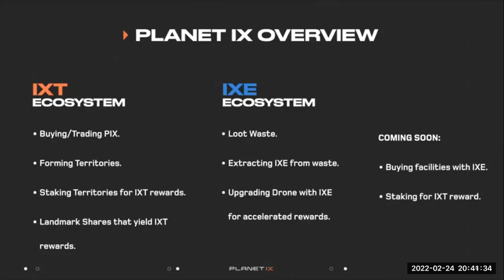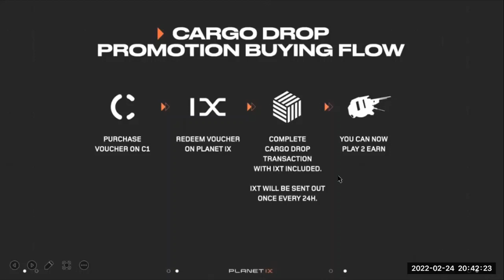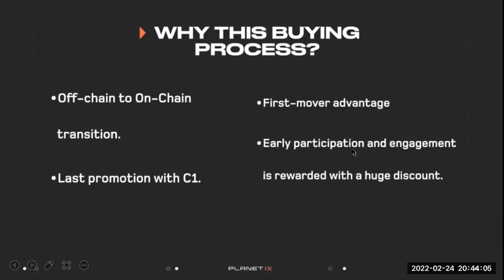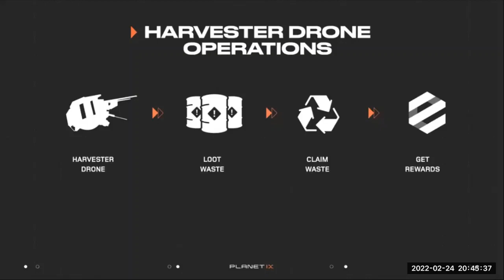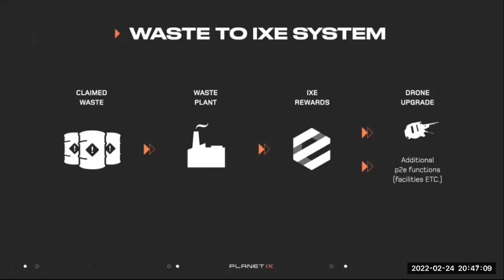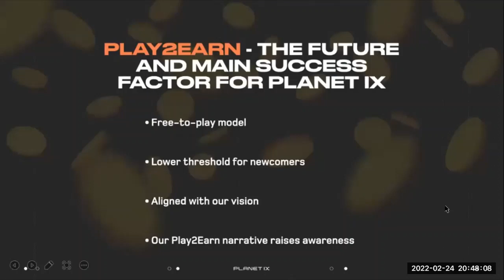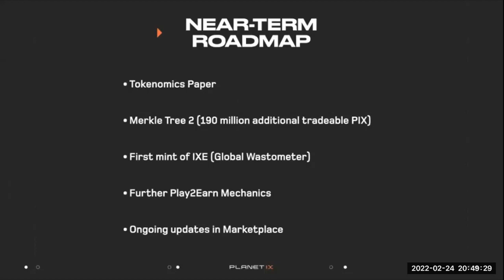METAVERSE WORLD GIVE TO YOU A CHANCE TO MAKE MONEY ON PLANET IX ( ROCK TEAM )